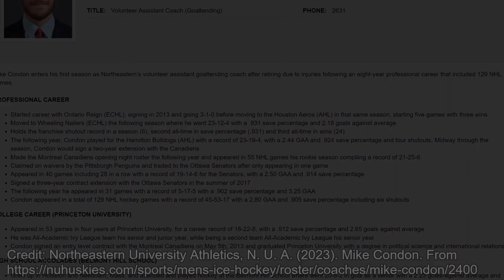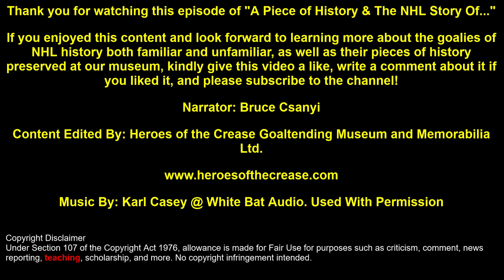A Piece of History & The NHL Story Of: Mike Condon (A Short, Though Interesting NHL Career)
Heroes of the Crease: Goaltending Museum and Memorabilia Ltd is proud to bring to you the fourth episode of our exciting series "A Piece of History & The NHL Story Of...".

This episode is all about Mike Condon, a former College goaltender who worked his way up the ranks to making the NHL. A solid netminder, his promising career that was on the rise was ultimately affected due to injuries. Learn about his rise through the ranks up until his retirement from play in 2020, then see the exciting game worn piece of history of his that we have at our museum that immortalizes his pro hockey journey!

The purpose of this video series is to focus on a new NHL goalie each episode by telling a biographical, educational, and hopefully entertaining story about their career (with a focus on the goalie's NHL escapades), and then relating it to a game worn "Piece of History" of the athlete that we have preserved in our goaltending museum.

Also follow us on these three sites for more goalie related content every single day!